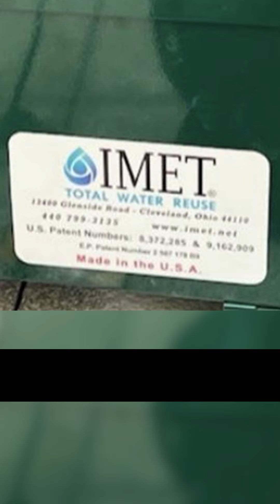The Cleveland Metroparks is using “magic bubblers” to stop the stink in park bathrooms.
Signal Cleveland is a nonprofit newsroom that fuses community building with local reporting. Our website, signalcleveland.org, is full of explainers and guides to help residents navigate life in Cleveland, and serves as a growing civic tool for Greater Cleveland.